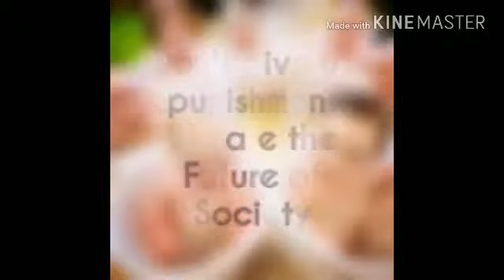CHILDREN REACTIONS ON THE INJECTION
it's created by S.krishna